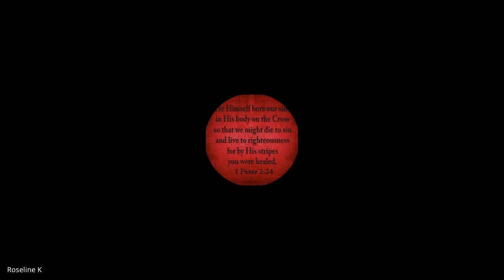Romans | Lecture 8: BC303-Rom-20230901